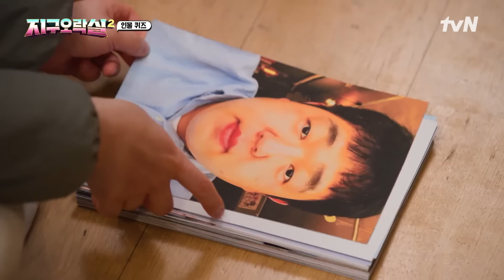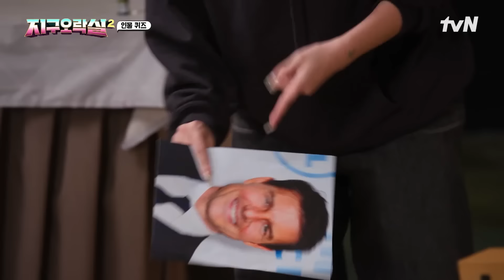🙇‍♀️(많이 죄송한)🙇‍♀️ 인물 퀴즈 모음! highlight 뿅뿅지구오락실2 EP.4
겨울왕국 핀란드에서 벌어지는 지구 용사즈의 대모험

지락이들 텐션 끌어올리는 리더
논스톱, 노필터! 예능 탐험가
영석이 형 담당 행동대장
똑 부러지는 게임 길라잡이

저녁 8:40 tvN